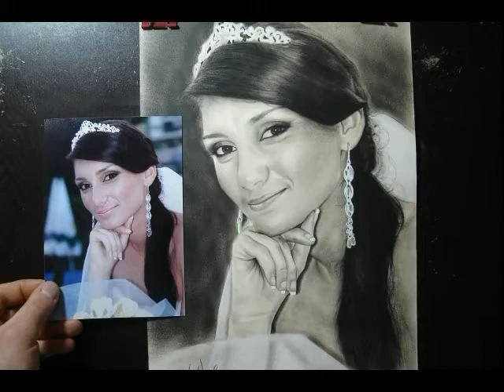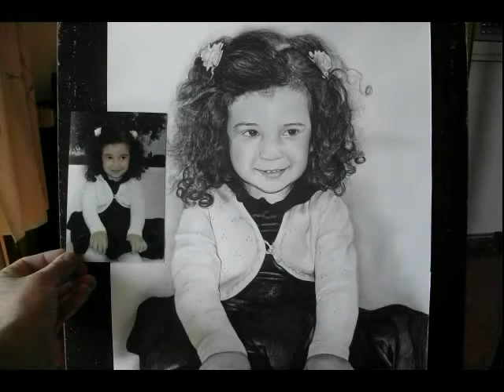Endriol Vasili DRY BRUSH & PENCIL TECHNIQUE